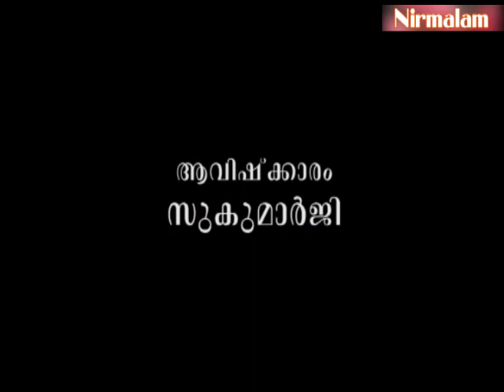സ്വപ്‌നങ്ങള്‍ രൂപപ്പെടുന്നതെങ്ങനെ?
ആമുഖം: അനന്തസമാധിയെ പുല്‍കിയ സംപൂജ്യ ആചാര്യസ്വാമികള്‍ ശ്രീ. നിര്‍മ്മലാനന്ദഗിരി മഹരാജ് ഗുരുകൃപയാല്‍ അനുവദിച്ചുതന്നിരുന്ന 'ശ്രീമദ് ഭഗവദ്ഗീത'യുടെ വ്യാഖ്യാനം ഇരുന്നൂറ്റിയിരുപത്തിയാറാം ഭാഗം.